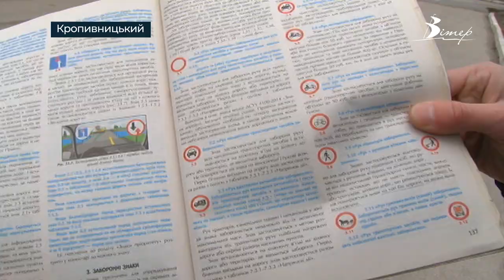Регулювальники замість світлофорів: згадуємо їх жести, аби не потрапити у ДТП | телеканал Вітер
Через російські обстріли критичної інфраструктури на деяких автошляхах Кропивницького періодично не працюють світлофори. Тож для забезпечення безпеки учасників дорожнього руху, на перехрестях міста регулювання здійснює патрульна поліція. На одному з таких чергувань побувала наша знімальна група.